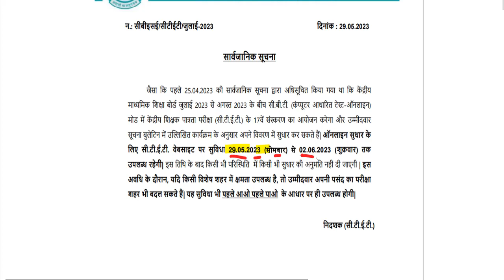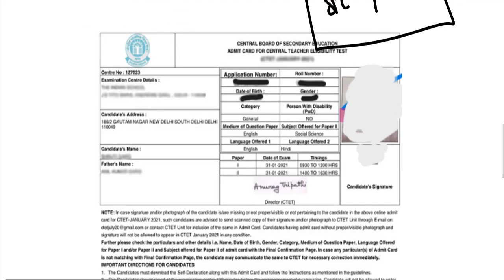ctet correction date 2023 / ctet admit card 2023 / ctet mobile mei correction kaise kaire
CTET ONLINE CORRECTION यहां से करें-

ctet admit card login
ctet admit card 2023
ctet nic in
ctet exam date 2023
ctet nic in result
ctet admit card 2023 download link
ctet response sheet 2023
ctet admit card 2022 23
sarkari result ctet admit card
cbse ctet admit card
bihar ctet admit card 2022
pre ctet admit card 2022
ctet.nic.in ctet admit card 2022
ctet.nic.in admit card 2022
ctet.nic.in admit card 2023
ctet pre admit card 2022
ctet ka admit card
ctet.nic.in admit card 2021